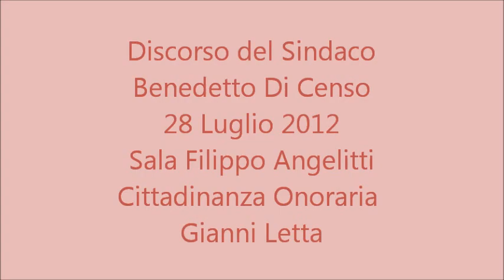Discorso Di Censo e Letta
Cittadinanza Onoraria